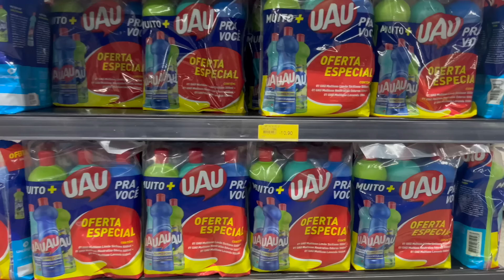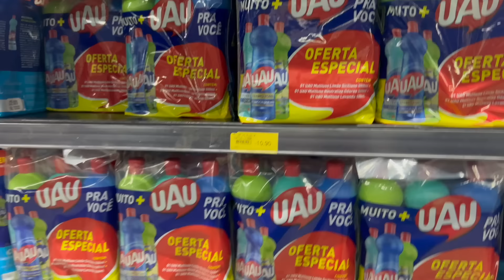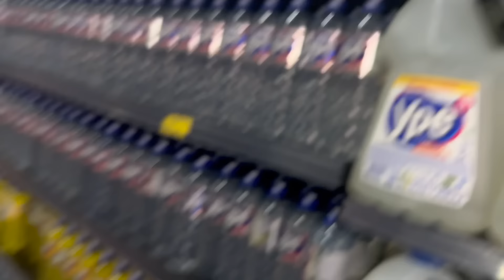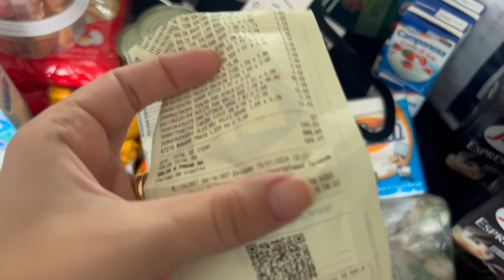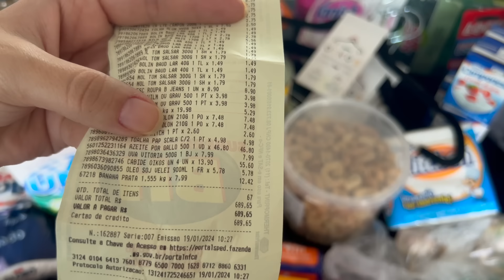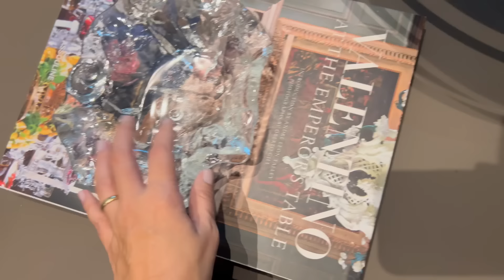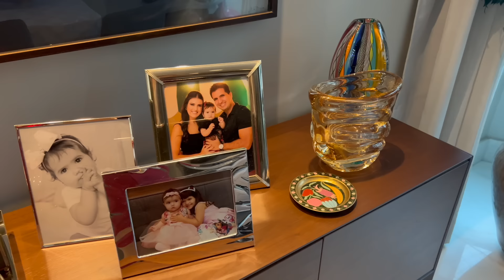COMPRAS DE MERCADO 🛒 | Quanto gastei? 💸 Organização produtos de limpeza 🪣 Qual minha rede de apoio?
Neste vídeo eu compartilho minhas compras no supermercado. O que comprei na minha última ida, como organizo minhas compras, os produtos escolhidos e quando gastei. Também aproveitei para organizar a despensa e o armário de produtos de limpeza. Além disso também compartilhei um pouco mais da minha rede de apoio e suporte com a casa e as meninas. Espero que gostem de acompanhar